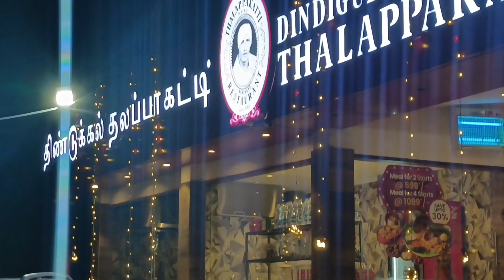Kerala | Dindigul Thalappakatti biriyani | Parunthumpara Thekkady | RajBharath